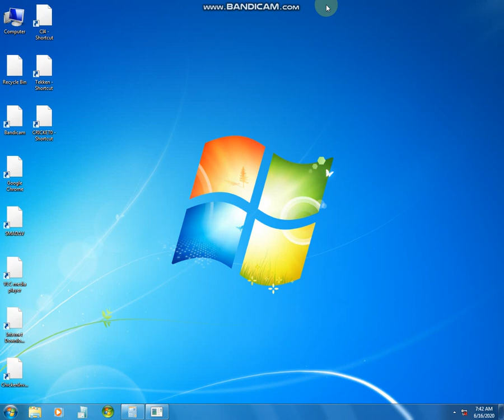Best game Tekken 3 top 6 round fight 2020